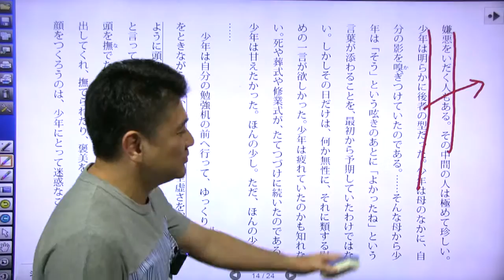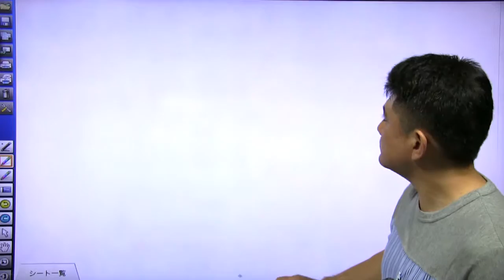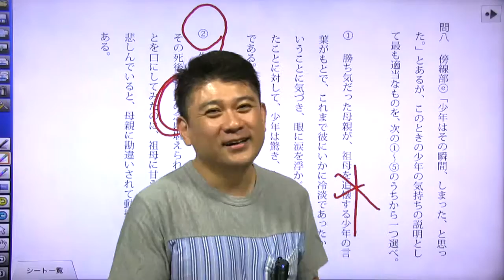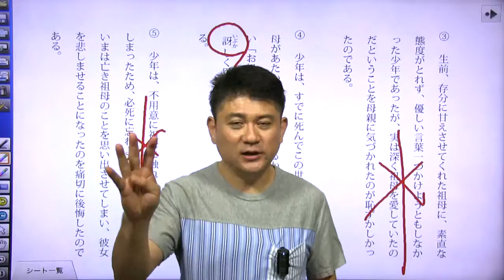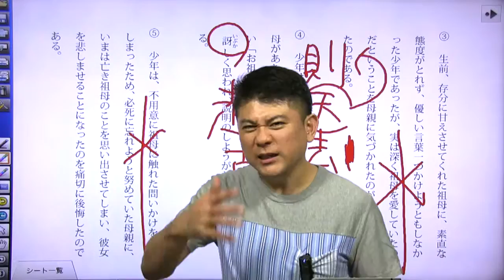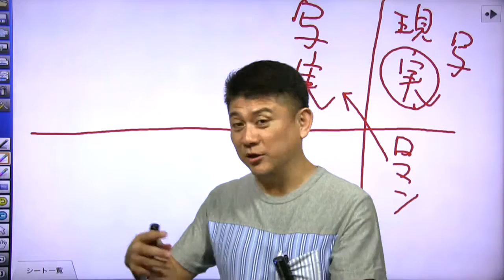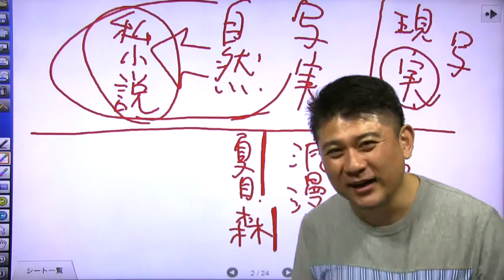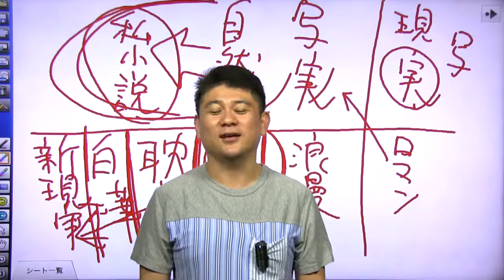福田清盛 現代文５日間完成⑤